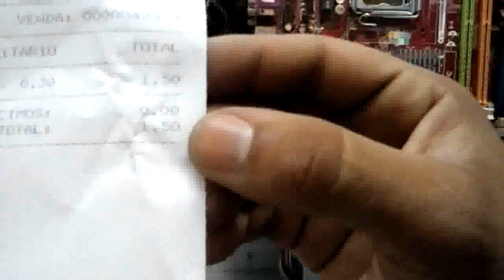CONSERTO DE PLACA MÃE VÁRIOS CAPACITORES ESTUFADOS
Conheça Nossos Cursos Online o Melhor do Brasil

Após a retirada da placa mãe foi encontrado vários capacitores estufados, fui fazer a compra e achei interessante divulgar o preço com vocês, assista as 2 aulas de como trocar um capacitor abaixo.

canal andrecisp
professo andré luiz